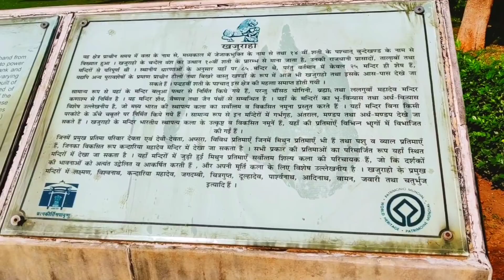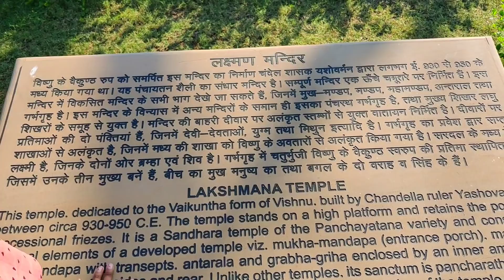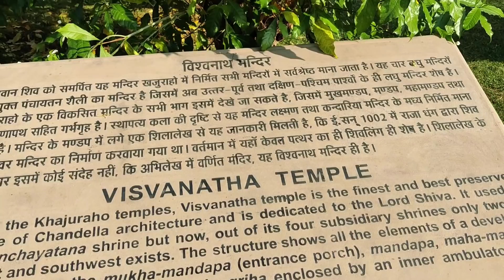आज मैं आप लोग को कुछ दिखाने वाली हूं जो आपने किताबो में देखा होगा 💞🤗